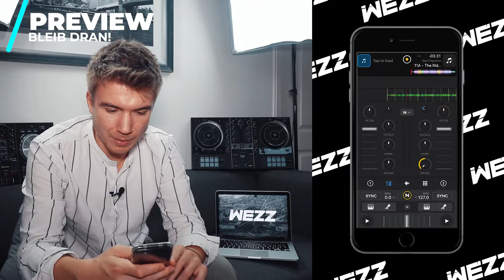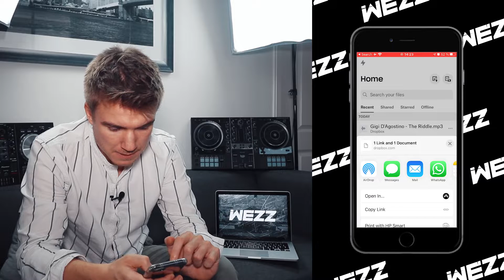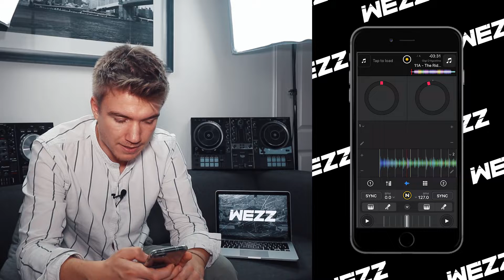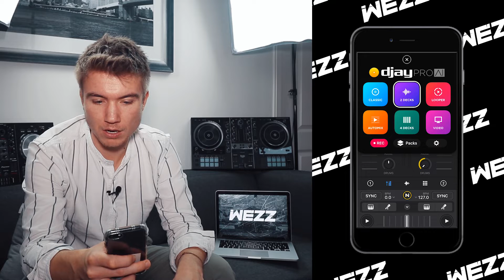Acapellas selbst erstellen (DIY Acapella) - djay algorridim AI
heyyyyoo! 🤪 Neues Video am stizzel mit WEZZ. Heute Acapellas selbst erstellen. Wie ? ganz einfach mit der DJ App djay algorridim. Sie hat kürzlich ein neues Feature vorgestellt, Neural Mixing, womit man bestimmte Elemente im Song on the fly entfernen kann 🔥🔥🔥 Mega um seine eigene Acapellas zu erstellen.

🙏 𝗜𝗖𝗛 𝗙𝗥𝗘𝗨𝗘 𝗠𝗜𝗖𝗛, 𝗪𝗘𝗡𝗡 𝗗𝗨 𝗠𝗜𝗥 𝗡𝗘𝗡 𝗞𝗔𝗙𝗙𝗘𝗘 𝗔𝗨𝗦𝗚𝗜𝗕𝗦𝗧 😁

🎵 𝗦𝗖𝗛𝗢𝗡 𝗠𝗘𝗜𝗡𝗘𝗥 𝗕𝗔𝗦𝗦 𝗛𝗢𝗨𝗦𝗘 𝗣𝗟𝗔𝗬𝗟𝗜𝗦𝗧𝗘 𝗚𝗘𝗖𝗛𝗘𝗖𝗞𝗧? 🔥

WEZZ zeigt Einsteiger-DJs, Fortgeschrittene und allen anderen, die es werden wollen, wie man DJ wird. Er erklärt und stellt die grundlegenden DJ-Techniken vor, aber auch fortgeschrittene Übungen zur Vertiefung Deiner Fähigkeiten.